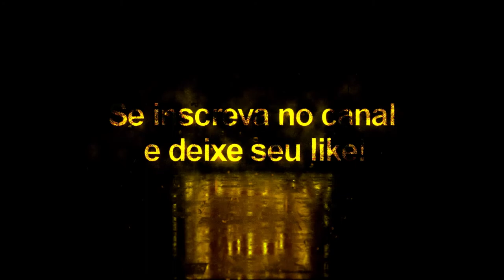Meyer + Tattoo Compatível com todos Patchs - Pes2020/Pes2021